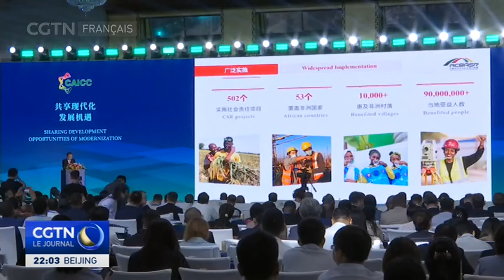Beijing accueille une conférence sur la coopération industrielle sino-africaine